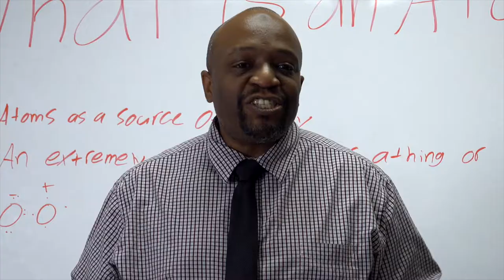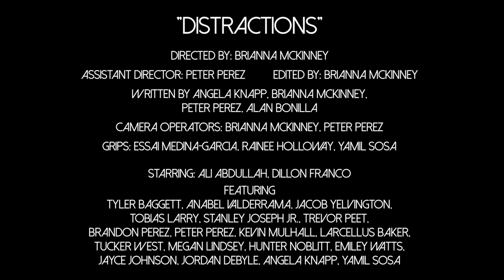2017 - Kathleen High School - Commercial - "Distractions"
This video was created by IgnitionTV at Kathleen High School in Lakeland, Florida.